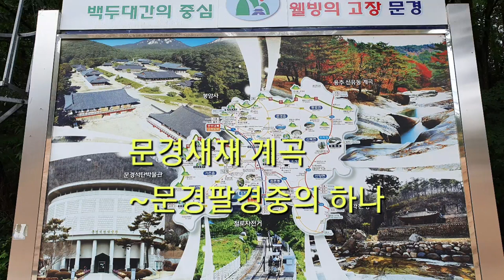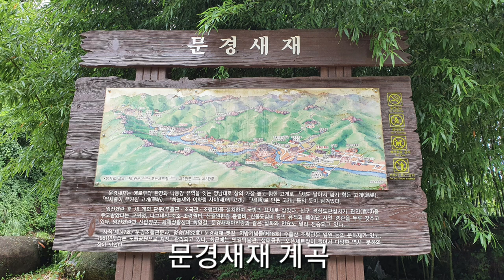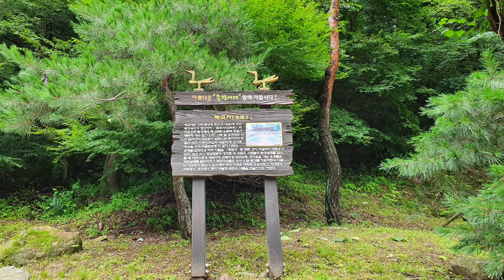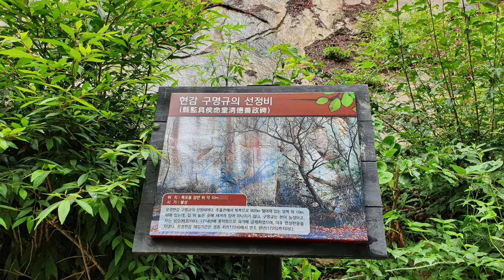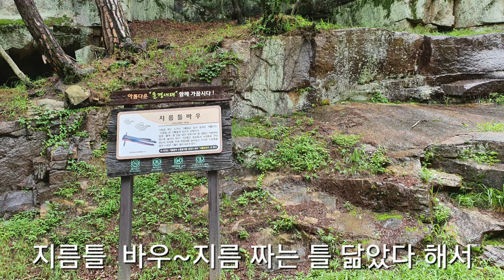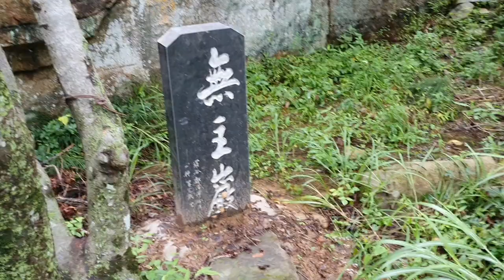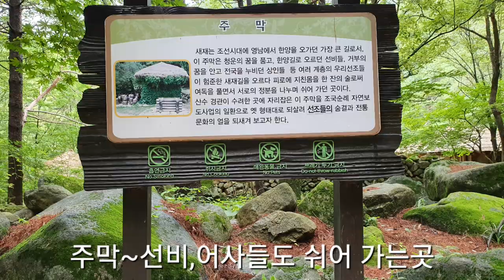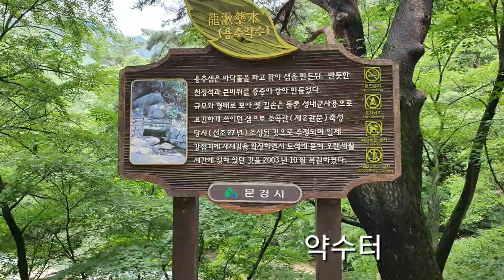[계곡추천]우리나라사람이 가장 가보고 싶어하는곳 첫번째 장소 문경새재에 있는 문경새재계곡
문경팔경,문경새재, 문경새재 계곡을 따라 이어진 역사적 흔적과 미로공윈과 드라마 촬영지 등이 이어지는곳